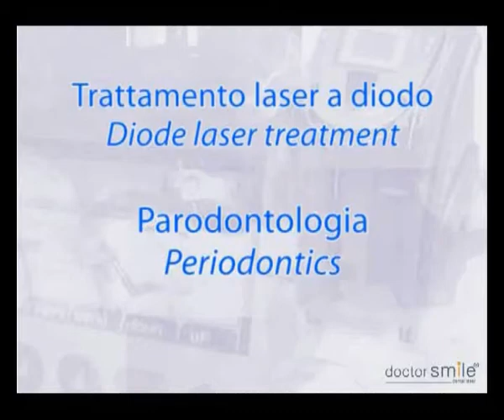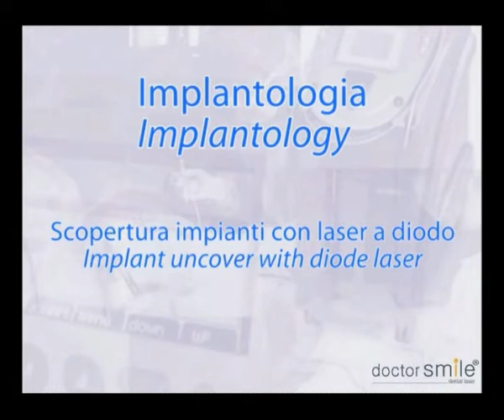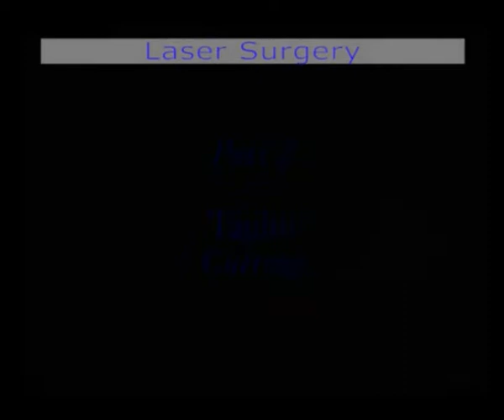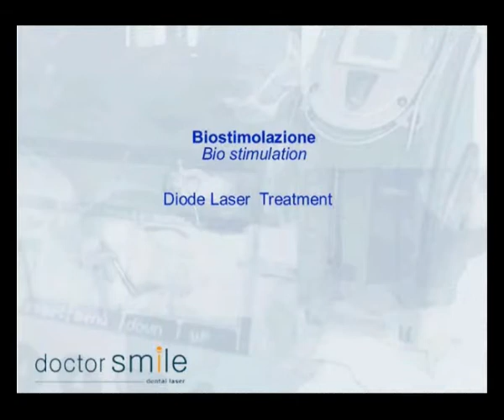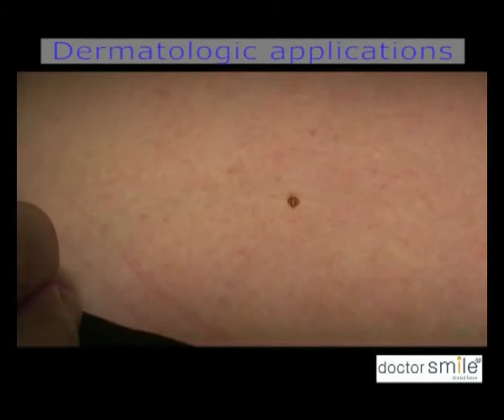doctorSmile Diode Laser Applications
This video tell you about some of the applications of Diode laser. The same has been recorder by doctor-Smile Laser mfgd by Lambda SpA, italy. We have been marketing, training and servicing this brand of lasers since 2009